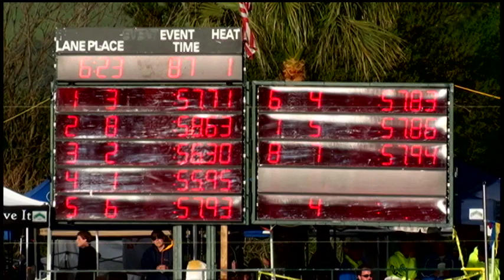Girls 15 16 100 Yard Back Day 3 Finals A